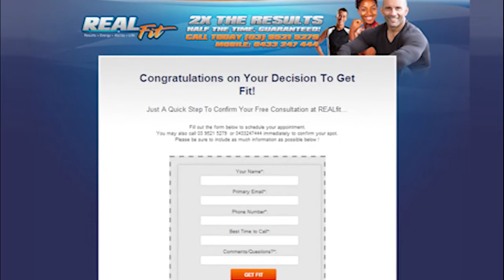Hayley Bertram - Coach @ Realfit Personal Training Melbourne - Prahran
Realfit are please to introduce our most advanced trainer Hayley Bertram whois a seasoned professional and personal trainer guru for all things transformation contact hayley today
Your first personnal training session for free :